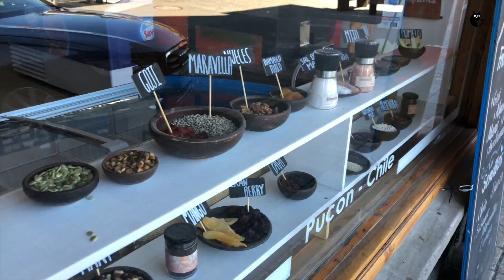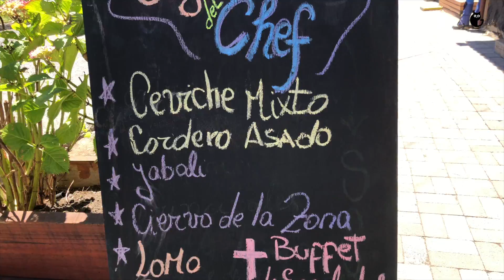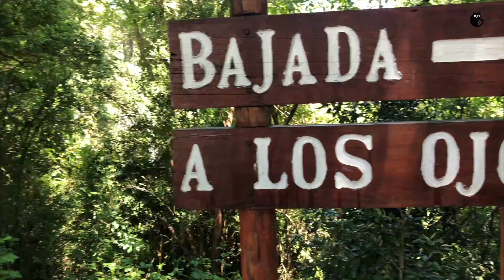PUCÓN - OJOS DEL CABURGA - VILLARRICA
Un recorrido express por un día con muchas cosas que compartir